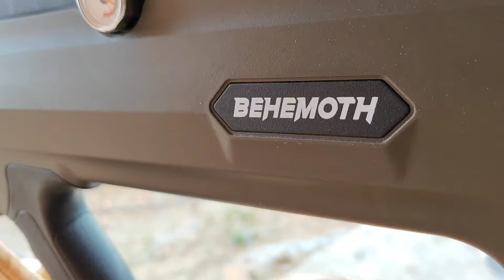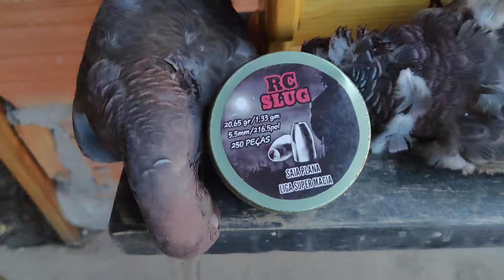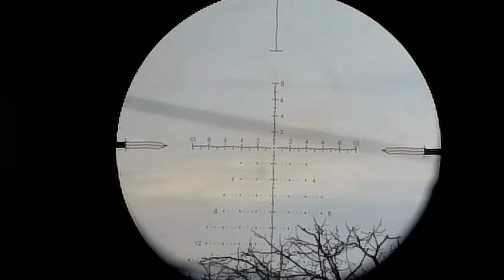PCP BEHEMOTH PS-R3-SF ABATENDO ASA BRANCA COM SLUG RC SLUG 19.60gr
Mais uma aventura com nossa PCP BEHEMOTH PS-R3-SF agora fazendo disparos a longas distâncias usando o slug do RC SLUG de 19.60gr aventura do começo ao fim.

contato Kleber Baiten 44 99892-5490

contato RC SLUG 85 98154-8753